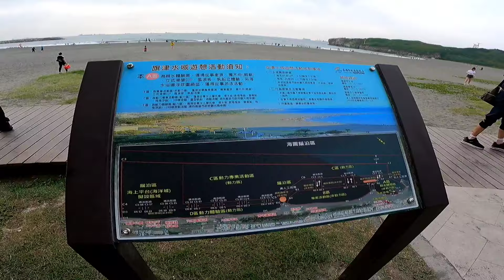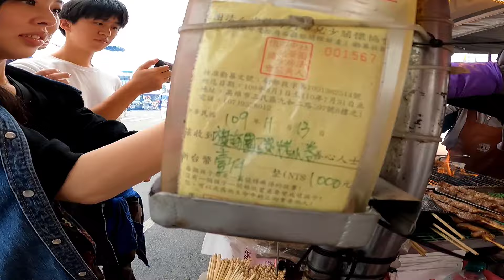『J Y』奶爸系列之 高雄小三們開心旗津玩沙趣吃在地100元碳烤魷魚邊吃看海真舒服😆😅😂🌤️⛱️🏖️🦑👀😘👨‍👧‍👦🥰😎💪👍🇹🇼🇹🇼🇹🇼🇹🇼🇹🇼🇹🇼